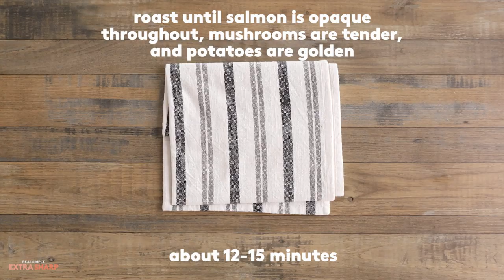How to Roast Salmon with Mushrooms and Potatoes | Extra Sharp | Real Simple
This simple yet tasty recipe will have all your dinner guests asking for more.

Sign up for our newsletters if you want more ways to simplify your life

ABOUT REAL SIMPLE
Real Simple gives creative, practical & inspiring solutions to make life easier.